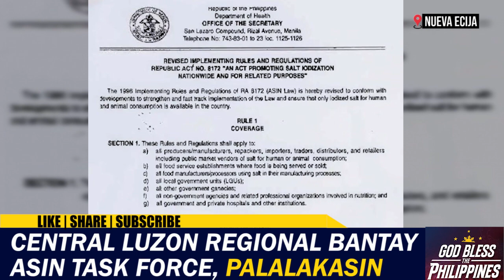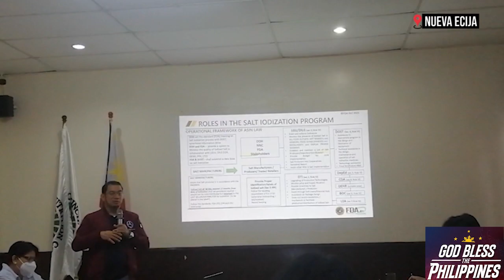Central Luzon Regional Bantay Asin Task Force, palalakasin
Nagkasundo ang iba't ibang ahensya ng pamahalaan na miyembro ng Regional Bantay Asin Task Force sa lalawigan ng Central Luzon upang palakasin ang industriya ng asin.